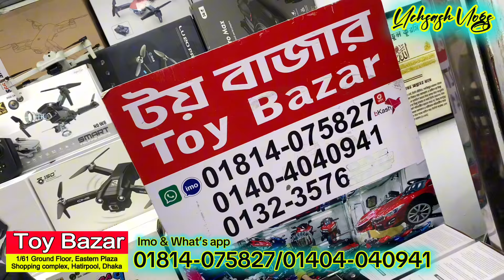গরিবের 🔥DJI ড্রোন 500/- টাকা | 4K drone camera Price in BD | dji drone price in bd 2024 uchsash vlog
EASTERN PLAZA SHOPPING COMPLEX
গরিবের 🔥DJI ড্রোন 1450/- টাকায় | 4K drone camera Price in BD | dji drone price in Bangladesh 2022

আপনার পণ্য বা প্রতিষ্ঠানের বিজ্ঞাপনের জন্য ই-মেইল করুন -
📧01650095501 only what's App call and text
😍আমাদের সাথে যোগাযোগ করতে পারেন😍
👉ফেসবুক পেজ:

 / mithuvlogs
👉ফেসবুক গ্রুপ:

 / mithuvlogs
👉ইনস্টাগ্রাম:

 / mithuvlogs
👉টুইটার: